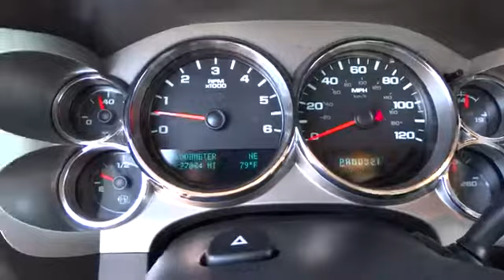2012 Chevrolet Silverado 1500 Tulsa, Broken Arrow, Owasso, Bixby, Green Country, OK 6124X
2012 Chevrolet Silverado 1500 LT - Stock#: 6124X - VIN#: 1GCRCSEA1CZ153563

Ferguson Superstore
1601 N Elm Place

With this well-kept, Certified Pre-Owned Chevrolet Silverado, you get all the following features: LT1 Equipment Group (6 Speaker Audio System Feature, Body-Colored Bodyside Moldings, Chrome Grille Surround, Driver & Front Passenger Illuminated Visor Mirrors, Driver-Side Manual Lumbar Control Seat Adjuster, Heated Power-Adjustable Black Outside Mirrors, Leather-Wrapped Steering Wheel, Power Door Locks w/Remote Keyless Entry, Power Windows w/Driver Express-Down, Rear Access Door Power Windows, and Solar-Ray Deep-Tinted Glass), 4-Speed Automatic with Overdrive, Cloth, and CLEAN CARFAX ONE OWNER. brbrThis is your chance to be the second owner of this wonderful-looking 2012 Chevrolet Silverado 1500, kept in great condition by its original owner. This great Chevrolet is one of the most sought after used vehicles on the market because it NEVER lets owners down. ''When it comes to full-size pickups, it's hard to find fault with what Chevrolet has done with its 2013 Silverado 1500.'' -- Kelley Blue Book